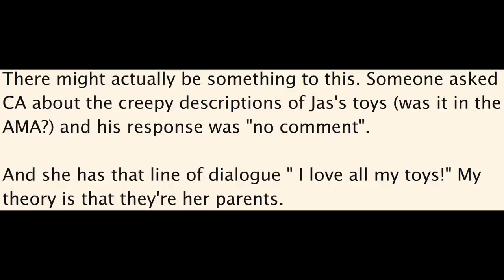Jas Freaks Me Out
CONTENT WARNING: ALCOHOLISM/SUBSTANCE ABUSE

Jas is a weird little kid. She doesn't have a ton of dialogue, and sometimes she seems like an afterthought. Occasionally, though, I could swear I see her outside my second story window peering through the curtains and brandishing a knife. Just me?

Thanks to members:

Dani
Andrew
RowBoatCop
Easton
Mariah Carey
Andrzej
Goldfish
Catherine and K
Delannister
MU l3
Aulli Ray
Elaine
Andy
Kristin
Royal Rocco
Totemwolf67
AliBlossoms
Bob P.

For helping fund this special brand of strange!